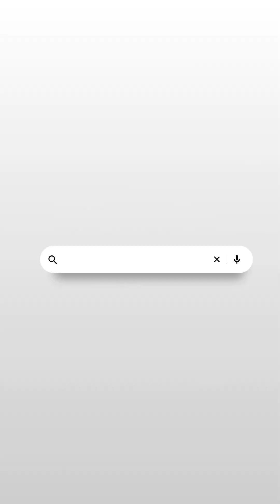Is AI Replacing Finance and Accounting Job Roles? | Part-8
🔴Is AI Replacing Finance and Accounting Job Roles?

Discover how AI is revolutionizing finance and accounting careers in 2025! This comprehensive guide explores whether artificial intelligence will replace finance jobs or create new opportunities for ACCA, CFA, CPA, CMA, and FRM professionals. Learn about AI automation in financial reporting, machine learning in accounting, and why finance professionals with AI skills earn 56% more salary. We'll cover essential AI tools like Excel Copilot, Power BI automation, ChatGPT for finance, and Python for financial analysis. Whether you're a financial analyst, accountant, CFO, or studying for finance certifications, this video reveals the future of finance careers, salary trends, and the exact AI skills you need to stay competitive. Get actionable insights on upskilling strategies, automation tools, and how to future-proof your finance career in the age of artificial intelligence.

*Get a call back from Zell experts after filling out this form